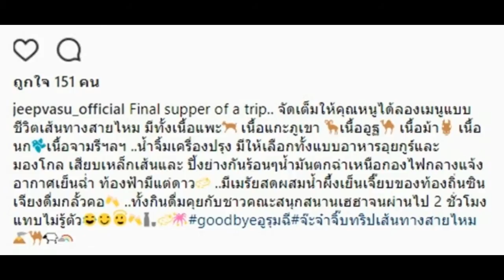จิ๊บ-จ๊ะจ๋า เผยความรู้สึกเมื่อได้ลองกินแพะ,แกะภูเขา,อูฐ,ม้า,จามรี ที่ประเทศนี้